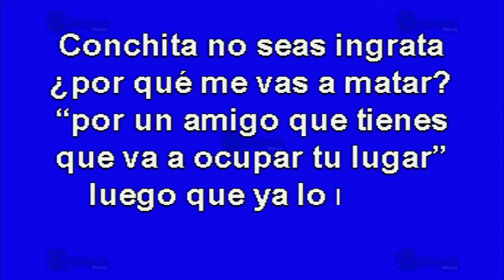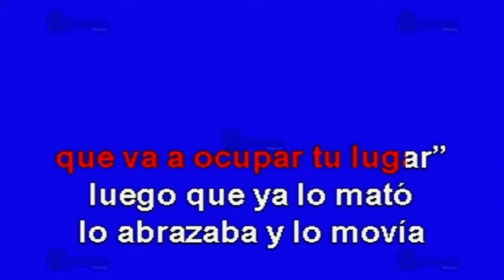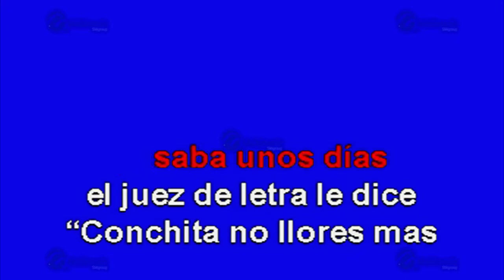Conchita La Viuda Alegre (Contrabando Y Traición) - Multikaraoke ► Éxito De Oro Norteño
Canción: Conchita La Viuda Alegre (Contrabando Y Traición)
(Solo Como Referencia)
Fue Éxito De: Oro Norteño

Clave Del Disco: OKE-0143
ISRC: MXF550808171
Copyright: Multimusic S. A. de C. V.